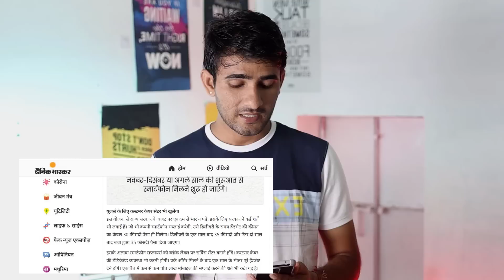Free smartphone Yojana 2022 | फ्री में मोबाइल कौनसा मिलेगा देख लो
Free smartphone Yojana 2022 | फ्री में मोबाइल कौन सा मिलेगा देख लो

Free mein mobile kaun sa milega Abhi dekh lo

                                                        Jitendra Singh